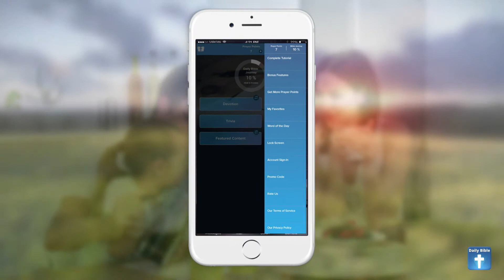My Bible App 15s II